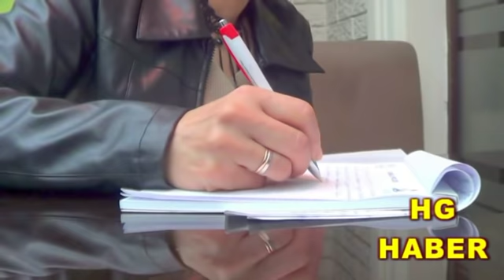EMEKLİLİKTE YAŞA TAKILAN EYT'LİLER GEÇTİ BORUN PAZARI !!!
HG HABER - ( TIKLAYINIZ TAMAMINI İZLEYİNİZ BEĞENİRSENİZ PAYLAŞINIZ ! )